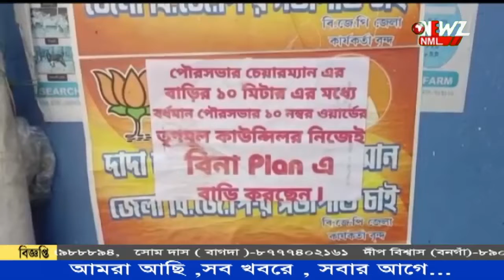কাউন্সিলর এর বিরুদ্ধে বেআইনি ভাবে বাড়ি তৈরীর অভিযোগ ।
বর্ধমান পুরসভার ১০ নম্বর ওয়ার্ডের কাউন্সিলরের বিরুদ্ধে বেআইনি ভাবে বাড়ি তৈরীর অভিযোগ ।তার নামে এলাকায় পড়ল পোস্টার ।অভিযুক্ত কাউন্সিলরের দাবি বিরোধীরা চক্রান্ত করে ফাঁসানোর চেষ্টা করছে।